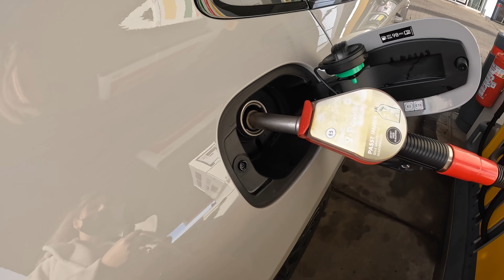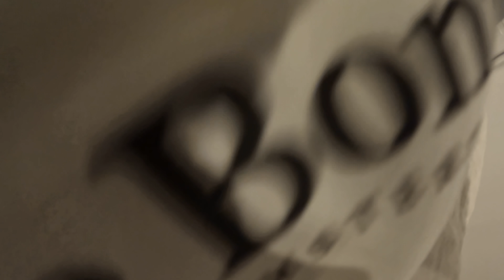SHOPPING mit den KINDERN | 03.01.2022 | DailyMandT ♡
♡♡♡ MEHR INFOS ♡♡♡

ANZEIGE
► Mein Buch könnt ihr hier bestellen

▶︎MARENS BLOG✔️

▶︎MUSIK✔️